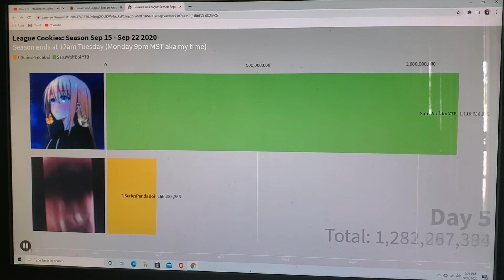Cookies.inc: Recent Season League Cookie Scores Bar Graph [Sept 15 - Sept 22 2020]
Team name: Sans caused corona (if your wondering, I didn't make the name)